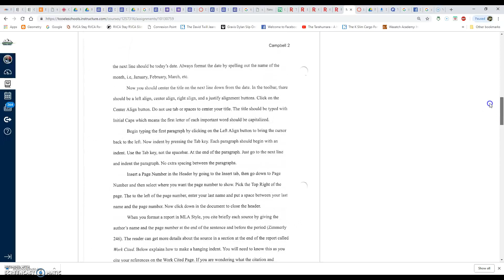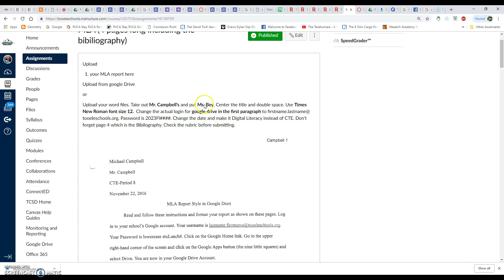mla assignment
mla, typing, digital literacy